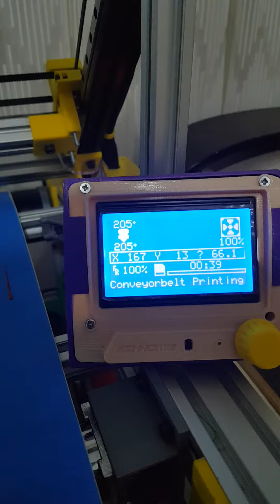Conveyorbelt 3d Printing Alligator....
200mm Timsah baskısı 0,2 micron %20 dolulukta basıldı.
200mm Alligator Printing.